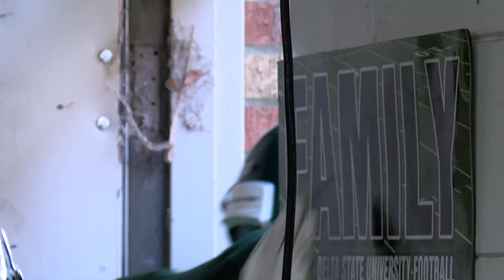FB: 2015 Delta State Football Recruit Video